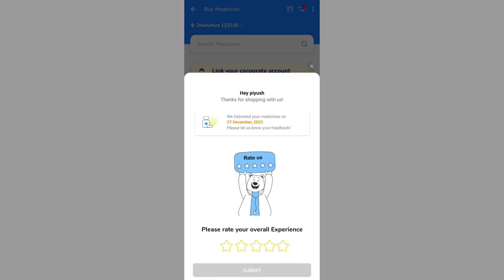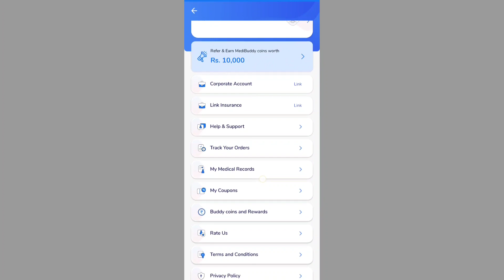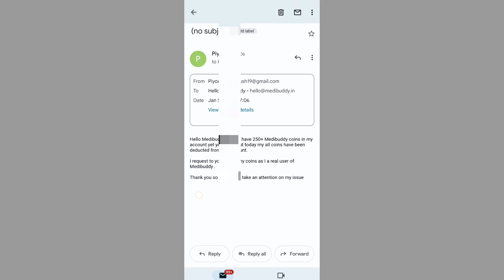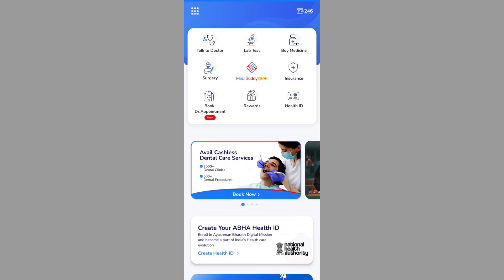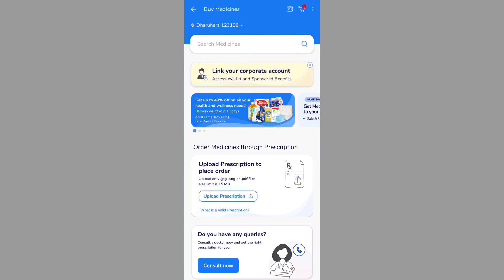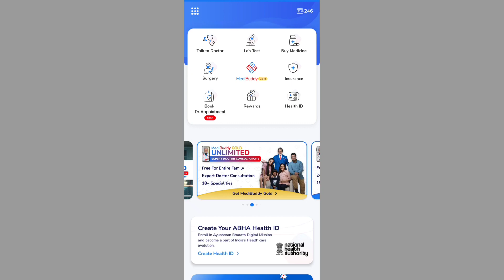How to get back Medibuddy coins ? How to contact with Medibuddy customer service / customer support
Medibuddy app-

if your coins deducted then you can mail -

Hello Medibuddy team, I have Medibuddy coins in my account yet yesterday but today my all coins have been deducted from my account.

I request to you refund my coins as I a real user of Medibuddy .

Thank you so much . Pls take an attention on my issue.

related tags👇
100% free shopping
Medibuddy loot
Medibuddy free Goodies
Medibuddy free product
pharmeasy free loot
Medibuddy loot
Medibuddy free Goodies
Medibuddy free product
pharmeasy free loot
pharmeasy freeedicines
medibuddy free shopping
medibuddy free products medibuddy free shopping trick
medibuddy rs100 free shopping
medibuddy loot
medibuddy free products loot
medibuddy offer
medibuddy new user offer
medibuddy free products offer
medibuddy free medicine offer how to order free products from medibuddy
how to order free medicines online order free medicine from medibuddy
Medibuddy new offer
Medibuddy new bug
how to order free product from Medibuddy
Glowroad Free Goodies
pharmeasy freeedicines
Medibuddy new offer
Medibuddy new bug
Medibuddy 100% Free Products Unboxing
shopping offers today
medibuddy
free shopping
free products today
medibuddy cashless medicines
medibuddy cashless products
free sample products toda
medibuddy free product
free product
free products
medibuddy tc
free sampl
medibuddy tcs cashless product
today shopping offer
nee Sampie
medibuddy tcs cashless products
free goodies
medibuddy a
medibuddy app kaise use kare
new shopping loot offer today.
new shopping offers today
shopping loot offer today
tcs medibuddy cashless produc
fire boltt smartwatch
piyoushoffers